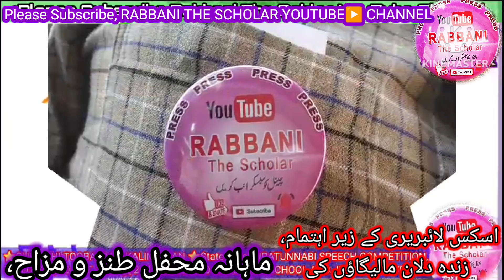Zinda Dilan E Malegaon | Iscus Library Hall | Mohammad Raza Sir